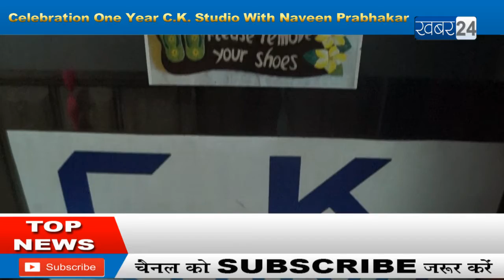Celebration One Year C K Studio With Naveen Prabhakar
Naveen Prabhakar Celebration One Year C K  Studio